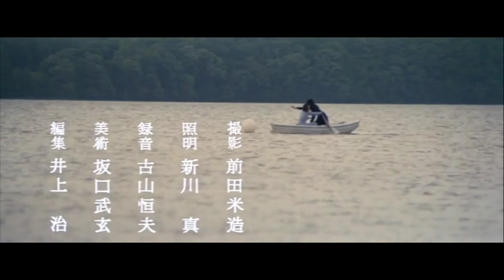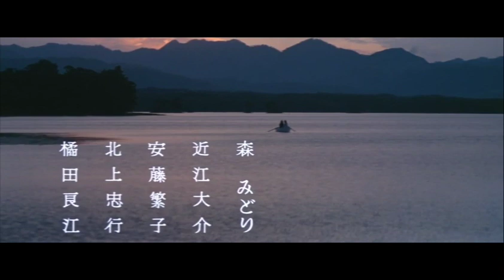佐井好子 - 暗い旅 (1977 夢野久作の少女地獄)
Film: 夢野久作の少女地獄 Yumeno Kyûsaku no shôjo jigoku (1977)
Director: 小沼勝 Masaru Konuma
Writer: 夢野久作 Kyuusaku Yumeno (novel)
Stars: 小川亜佐美 Asami Ogawa, 飛鳥裕子 Yûko Asuka